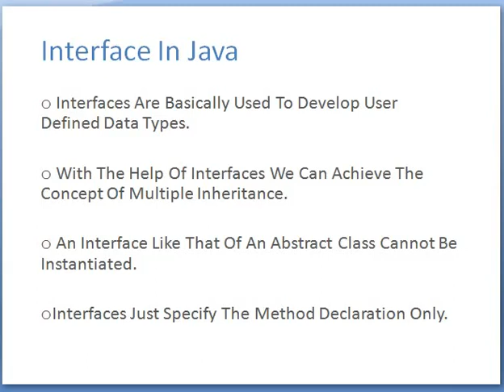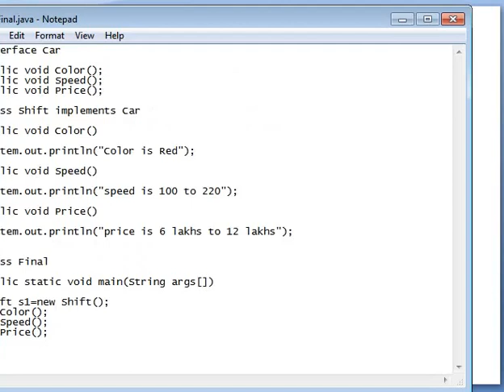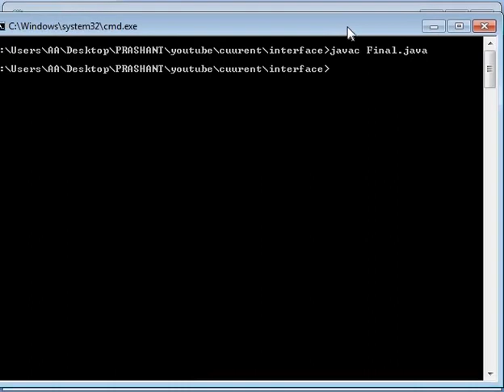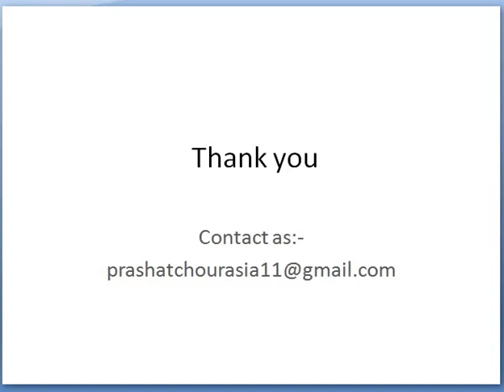interface in java in hindi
interface in java
codes are:-
interface Car
public void Color();
public void Speed();
public void Price();
class Shift implements Car
public void Color()
System.out.println("Color is Red");
public void Speed()
System.out.println("speed is 100 to 220");
public void Price()
System.out.println("price is 6 lakhs to 12 lakhs");
class Final
public static void main(String args[])
Shift s1=new Shift();
s1.Color();
s1.Speed();
s1.Price();